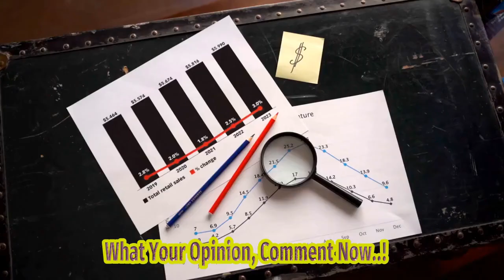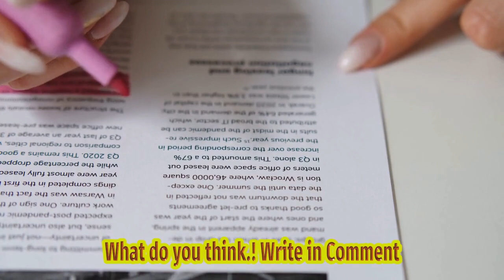Uaw Expands Strike To Crucial Gm Suv Plant In Texas Hours After Automaker Reports Earnings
Title: Uaw Expands Strike To Gm Suv Plant In Arlington, Texas | Latest Update Hashtags: uawstrike gm arlington texas labordispute Description: In A Major Turn Of Events, The United Auto Workers (uaw) Has Announced An Expansion Of Their Ongoing Strike To A Critical General Motors (gm) Suv Plant Located In Arlington, Texas. This Development Comes Shortly After Gm's Earnings Report, Adding Further Tension To The Ongoing Labor Dispute. Watch This Video To Get The Latest Update On The Escalating Uaw Strike And Its Potential Implications On Both The Workers And Gm's Production Capabilities. Description Hashtags: automotivenews labordisputeupdate uawstrikeupdate gmnews texasstrikes Tags: Uaw, General Motors, Gm, Labor Dispute, Strike, Union, Automotive Industry, Suv Plant, Arlington, Texas, Worker Rights, Production Impact Subtitles: In A Significant Development, The United Auto Workers (uaw) Has Announced An Expansion Of Their Ongoing Strike To A Crucial General Motors (gm) Suv Plant Located In Arlington, Texas. This News Comes Just Hours After Gm Reported Its Earnings. The Strike Escalation Will Directly Impact Approximately 5,000 Workers At Gm's Arlington Assembly Plant, Which Is Responsible For Producing Popular Vehicles Such As The Cadillac Escalade, Gmc Yukon, And Chevrolet Tahoe And Suburban. The Uaw Has Been Engaged In A Series Of Strikes Against Gm, Demanding Better Pay, Benefits, Job Security, And Other Labor-related Issues. The Expansion Of The Strike To The Lucrative Suv Plant In Texas Is Seen As A Strategic Move By The Union To Put Additional Pressure On Gm To Meet Their Demands. The Arlington Assembly Plant Is Particularly Significant As It Produces High-demand Vehicles That Generate Substantial Profits For Gm. These Suvs Have Been Popular Among Consumers And Have Contributed To Gm's Financial Success. The Plant's Disruption Due To The Strike Could Potentially Affect Gm's Overall Production And Sales, Thereby Impacting The Company's Financial Performance. The Uaw's Decision To Expand The Strike To The Arlington Facility Highlights Their Determination To Achieve Favorable Outcomes For The Workers And Address Longstanding Concerns. The Union Believes That Their Demands Are Reasonable And Essential For Ensuring Fair Treatment And Improved Working Conditions For Their Members. Gm's Response To The Strike Expansion And Its Subsequent Impact On Its Operations And Financials Remains To Be Seen. As The Strike Continues, Both Parties Will Be Closely Observed For Any Potential Developments Or Negotiations That Could Lead To A Resolution. The Outcome Of This Strike Will Not Only Affect The Workers And Gm But Also The Broader Automotive Industry, As It Sets A Precedent For Labor Relations And Collective Bargaining In The Sector. Thus, Stakeholders Will Be Closely Monitoring The Situation As It Unfolds And Its Potential Implications For The Industry As A Whole. Uaw Expands Strike To Crucial Gm Suv Plant In Texas Hours After Automaker Reports Earnings - Cnbc | Uaw Announces Strike Expansion To Gm Suv Plant In Arlington, Texas | Impact On Thousands Of Workers